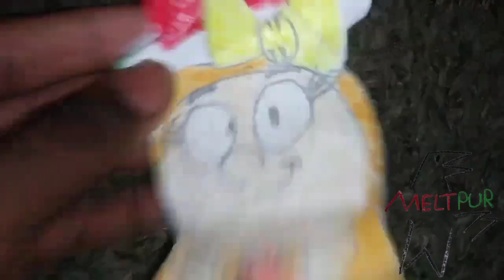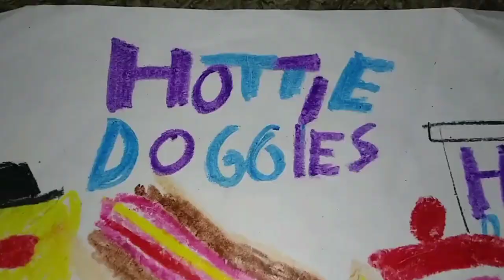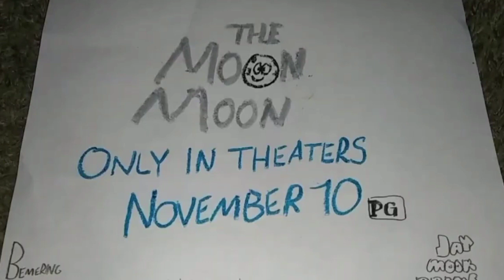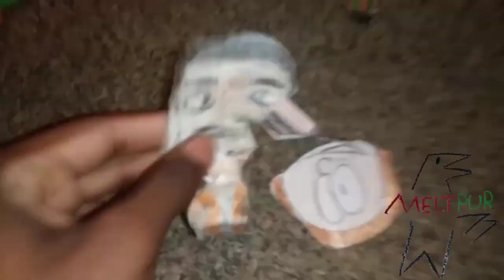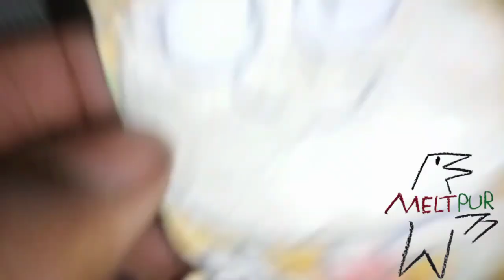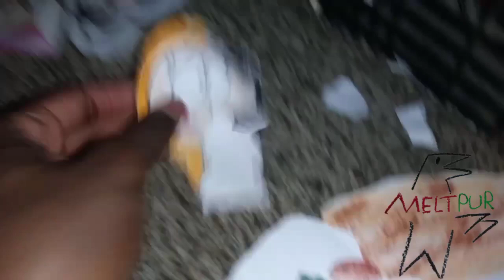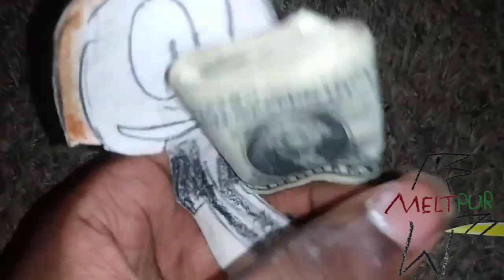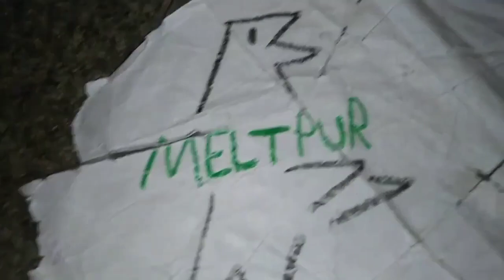December 23, 2023